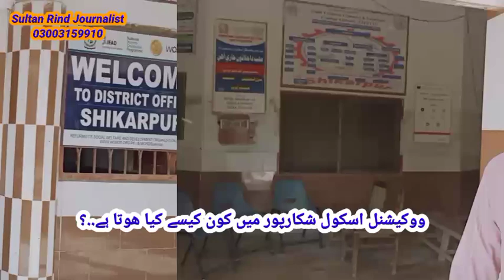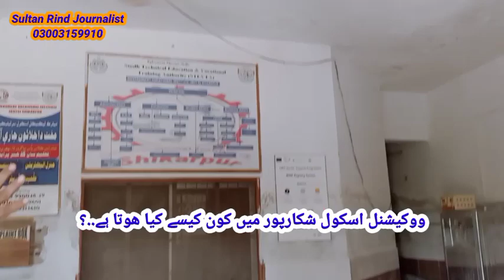Vocational Institute Shikarpur Story